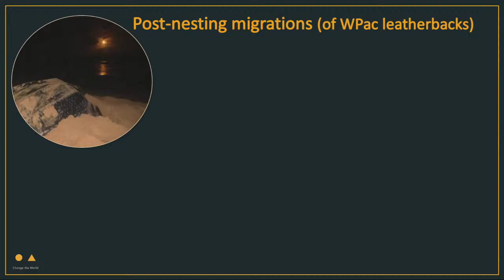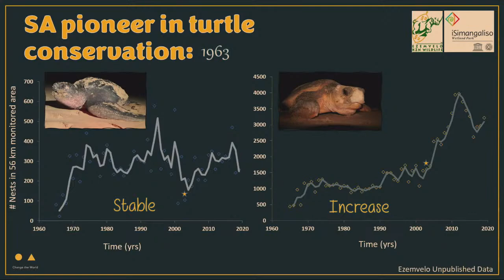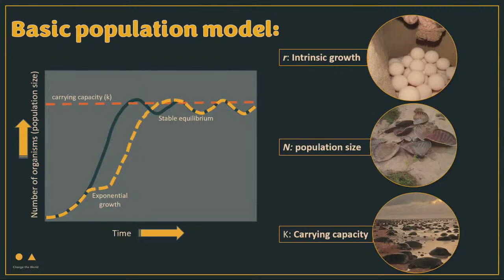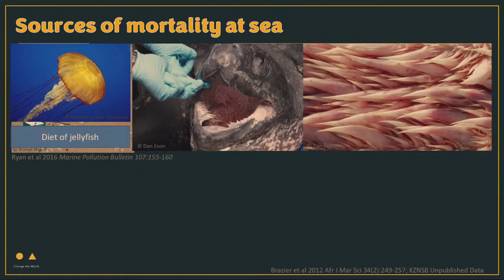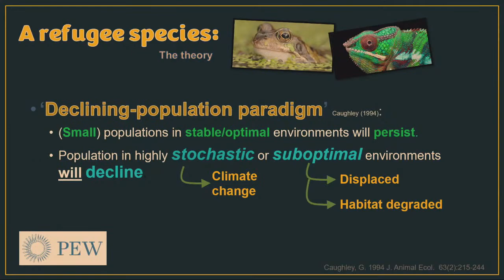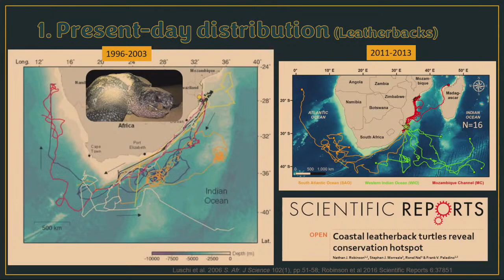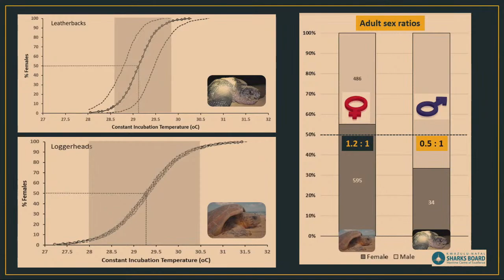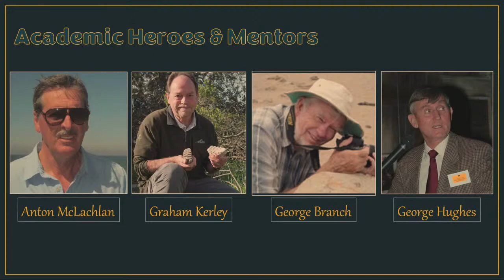Inaugural Professorial Lecture of Professor Ronel Nel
The Inaugural Professorial Lecture of Professor Ronel Nel was delivered on 16 May 2022.